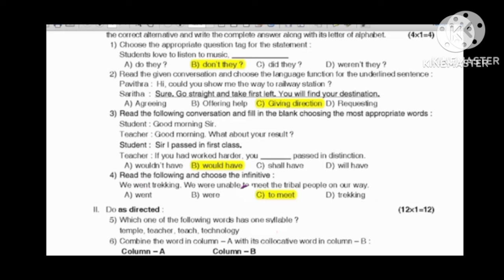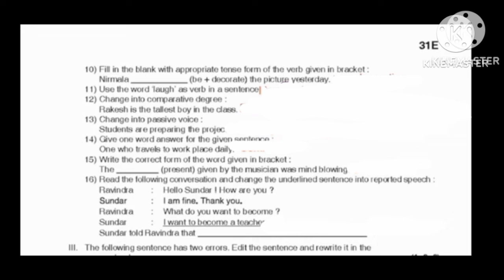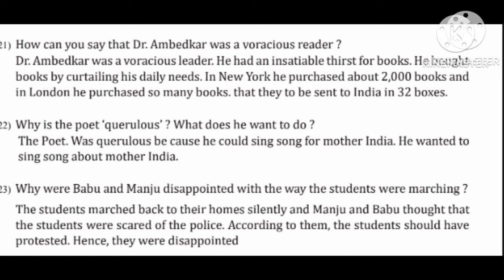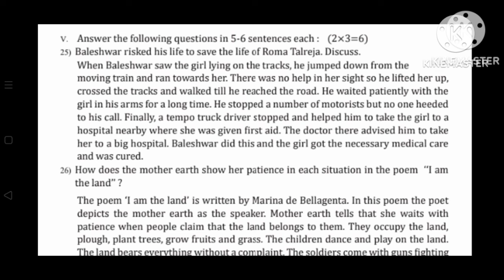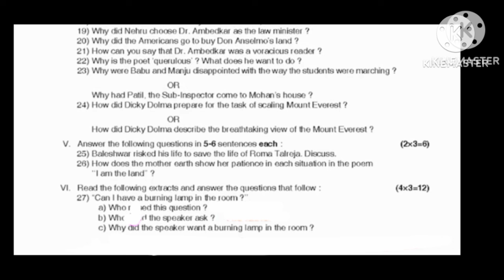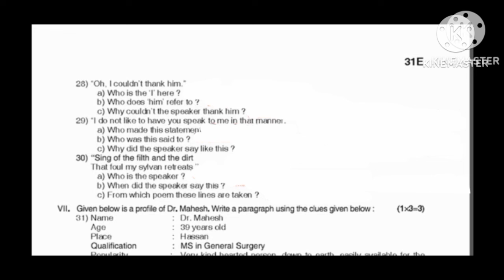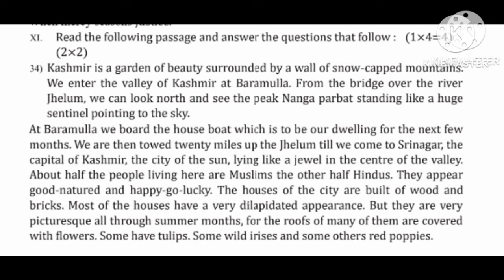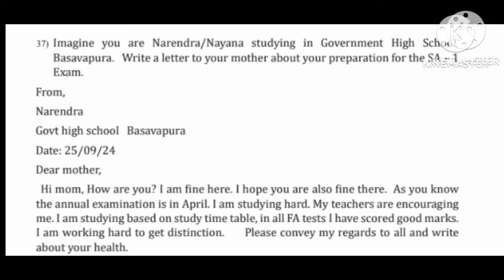SSLC SA-1 second language English key answer 25-09-2024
SSLC SA-1 second language English key answer 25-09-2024#2024#english#sslc#keyanswer#simplifiedkarnataka